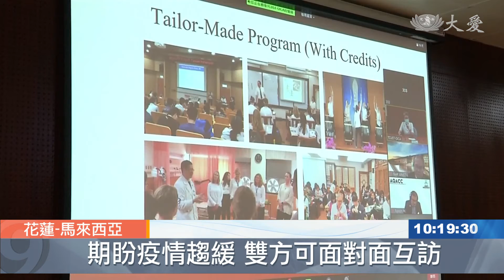20210803【教育】慈科大與大馬AIMST大學 簽署合作備忘錄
慈濟科技大學護理系與 馬來西亞 AIMST大學 綜合專業醫療學院，首次簽合作備忘錄，奠定兩校學術交流計畫，。
透過視訊，慈濟科技大學護理系與馬來西亞AIMST大學，全英文的線上簽約，展開合作第一步

慈科大教務長 陳清漂：「我們致力於培養兼具技術知識，和人文素養的專業人才，我們也常送學生到，包括馬來西亞在內的亞太地區國家，因此與AIMST大學的MOU，是我們的另一個里程碑。」

慈濟科技大學護理系，每年的護理師考取率，都高於全國平均，校內護理大樓也具備基礎護理教室、護理學實驗教室、OSCE臨床情境技能中心，提供良好的學習環境外，也積極培育專業與人文素養並重的護理人才

AIMST大學醫療學院院長 Yu Chye Wah ：「服務人群 服務社會，從這角度看來 我們覺得，慈濟是一個很好的平台給我們學習，大愛能夠獻給我們病人。」

慈科大護理系主任 張紀萍：「在科技管理 在醫學方面，都是兩間學校所側重的一部分，不管是學生交流 或是師資交流上面，在我們醫療照顧健康人員裡面，培育各個不同層面，所需要的護理人員。」

期待透過雙向交流 ，開拓學生國際視野，用專業和愛心，充分發揮護理專長

花蓮報導：黃孟菁 鍾江波